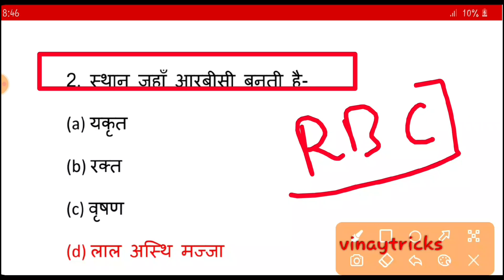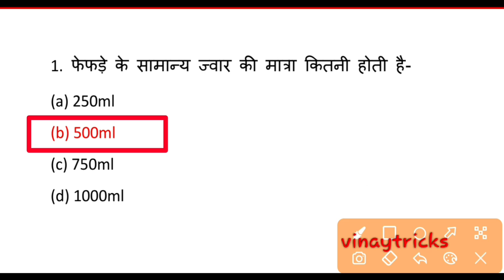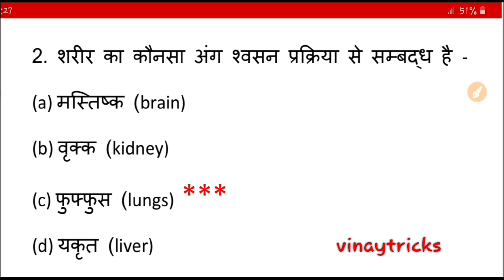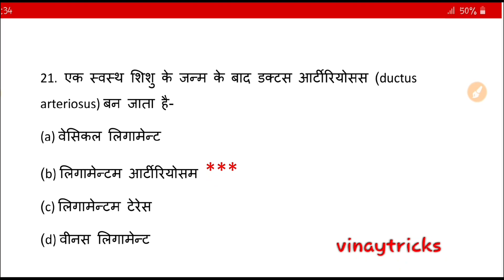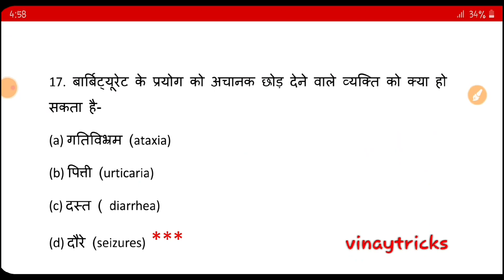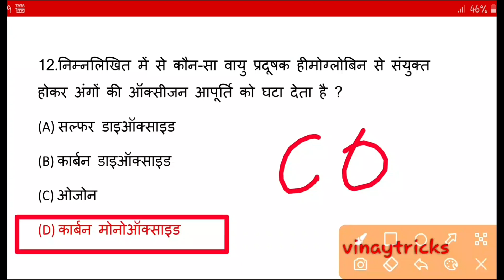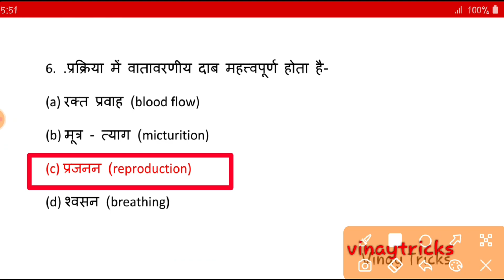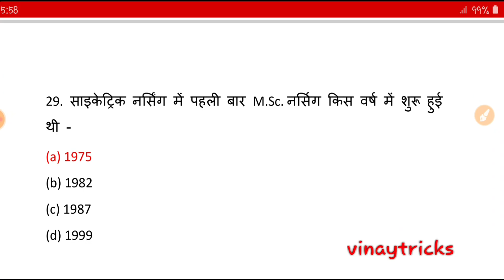Anm Staff Nurse Solved Paper 2023 | Anm 180+ Important Questions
nhm ANM SOLVED Paper 2022 | ANM IMPORTANT QUESTIONS 2022 | UP NHM VACANCY 2022

Up nhm new vacancy 2022 | upnhm 2023

wisdom anm coaching, anm online classes, free online anm classes, anm classes by roshan sir,